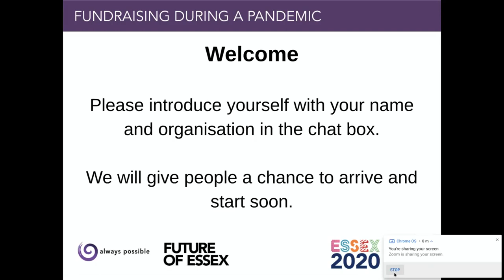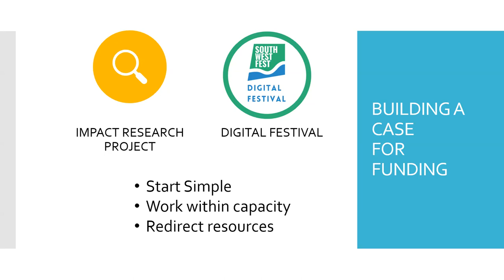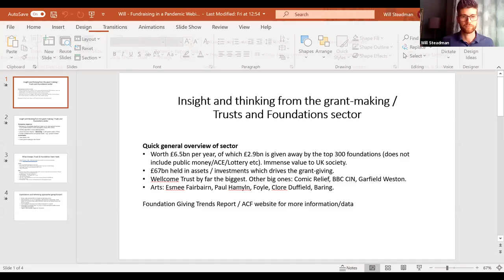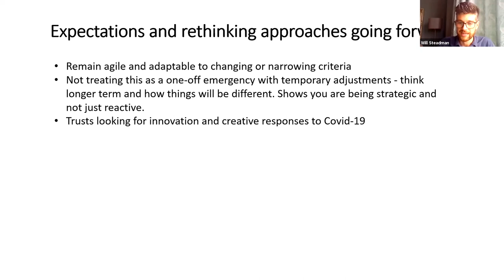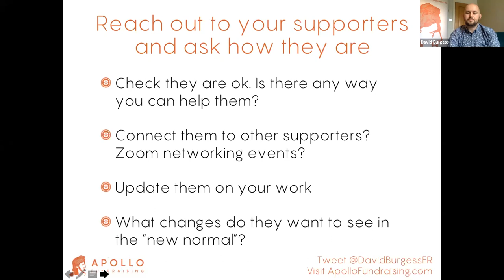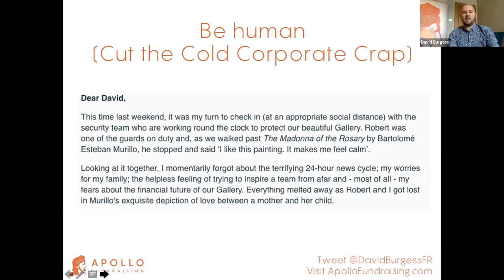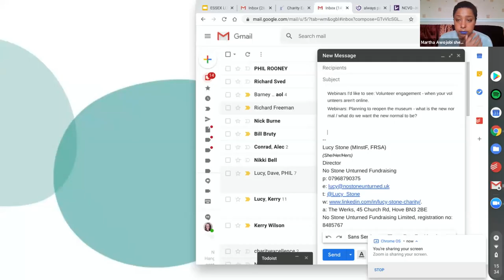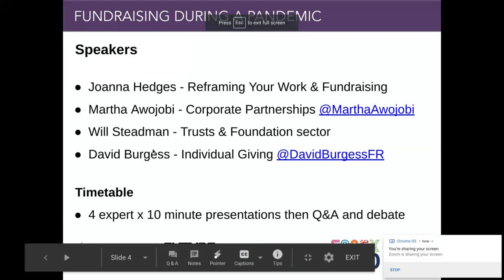Essex 2020: Fundraising During A Pandemic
Expert fundraisers and funders explore the landscape of grant, private and corporate funding for arts and charities during the Covid-19 crisis.

Tips on how to approach potential funders or to adapt your approach.

This webinar is presented by always possible as part of Essex 2020: A Year of Science + Creativity.

Featuring:
Lucy Stone (chair) - No Stone Unturned Fundraising / always possible
Jo Hedges - freelance producer / always possible
Will Steadman - Esmee Fairbairn Foundation / always possible
Martha Awojobi - freelance fundraiser
David Burgess - Apollo Fundraising